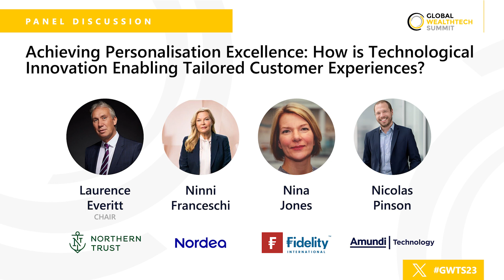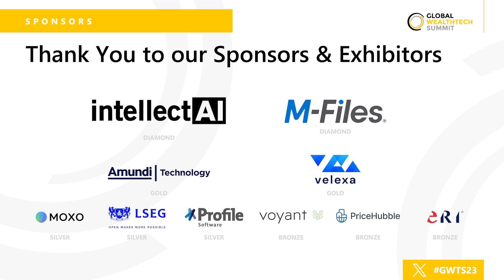Global WealthTech Summit 2023-How technological innovation is enabling tailored customer experiences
Panel Discussion: Achieving personalisation excellence: How is technological innovation enabling tailored customer experiences?

1. What should a personalised investment experience look like?
2. How have customer expectations around digital engagement evolved?
3. To what extent do managers need new skillsets of psychology and life guidance?
4. What are the key data challenges faced by firms when implementing personalisation strategies?
5. What tools and technologies are available to facilitate the implementation of personalisation strategies?
6. How can the success and effectiveness of personalised digital experiences be measured?
7. Hyper-personalisation requires an understanding of generational, gender, heritage, political and many other differences. How should this be managed?

Chair:
Laurence Everitt, Managing Director and Head of Global Funds Services, Northern Trust

Speakers:
Ninni Franceschi, Head of Wealth Management Sweden, Nordea
Nina Jones, Head of Adviser Experience, Fidelity International
Nicolas Pinson, Head of strategy and product management for the ALTO* Wealth & Distribution platform, Amundi Technology